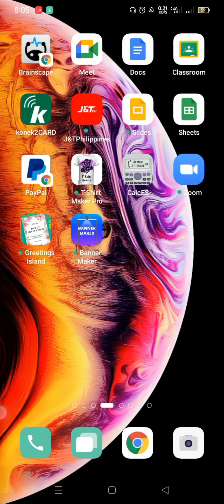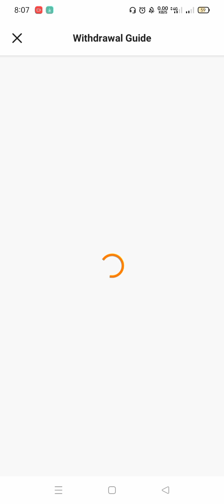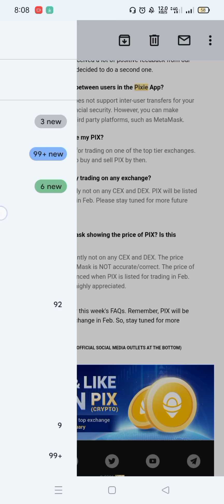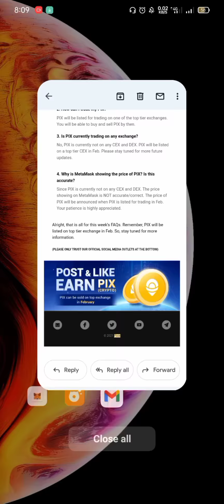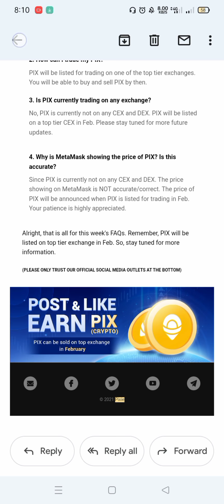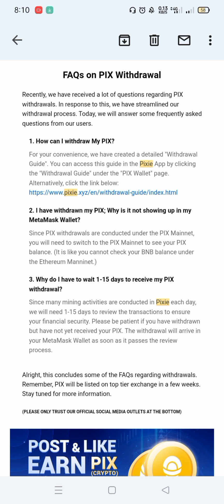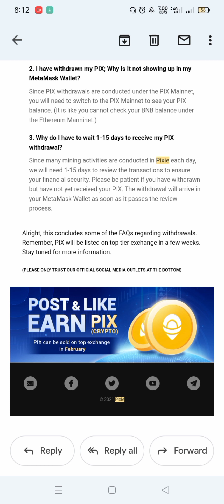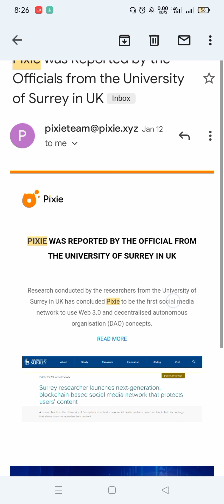PIX TOKEN PWEDI NA NGA BANG ITRADE OR EXCHANGE?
THIS VIDEO IS FOR EDUCATIONAL AND TUTORIAL PURPOSES ONLY